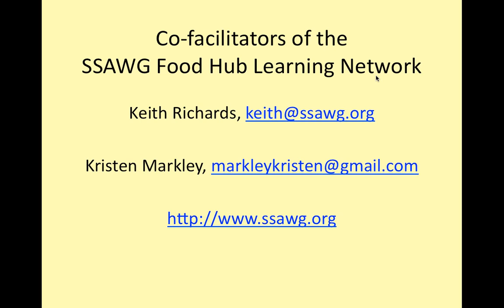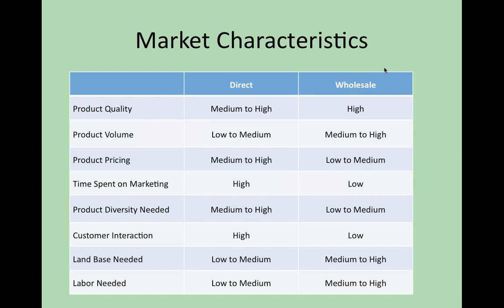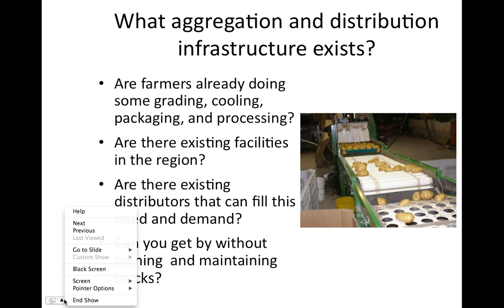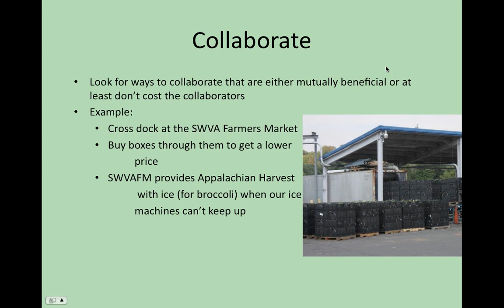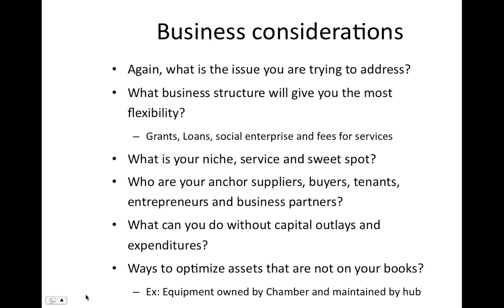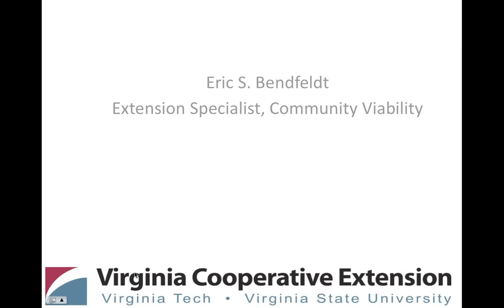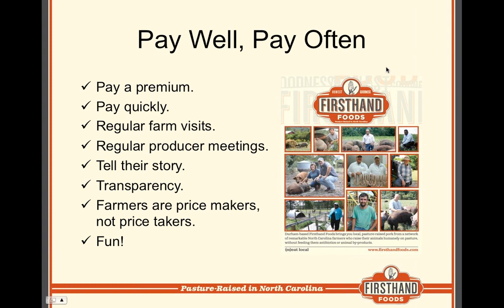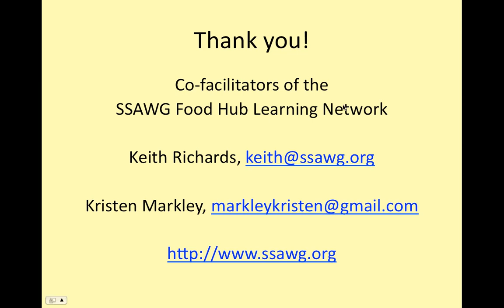So You Think a Food Hub is Right for You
This is the first in a series of webinars by the Southern SAWG Food Hub Learning Network. This video/webinar discusses how to help food hub organizers and prospective farmers make informed decisions.